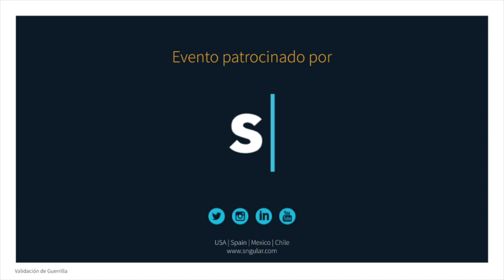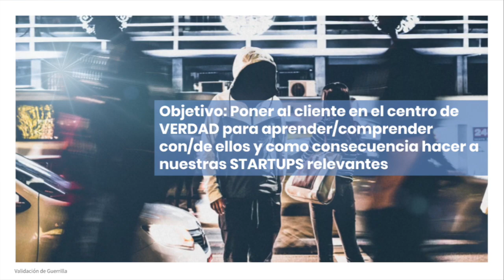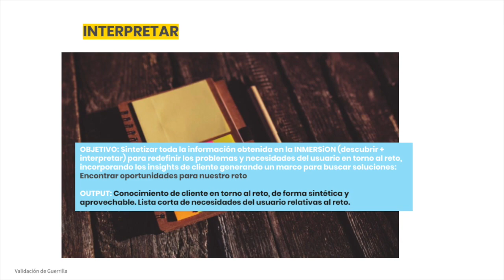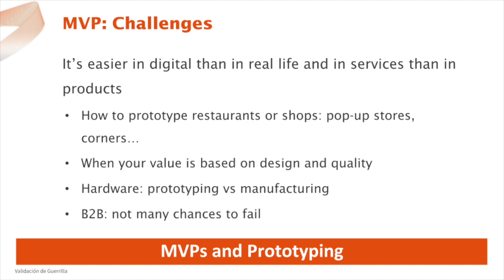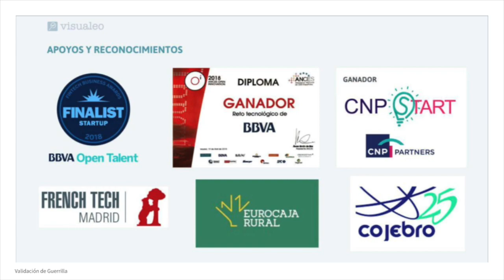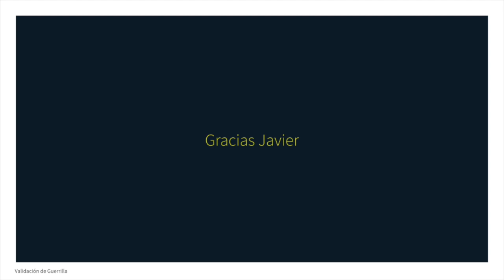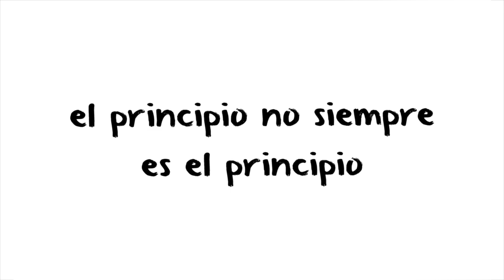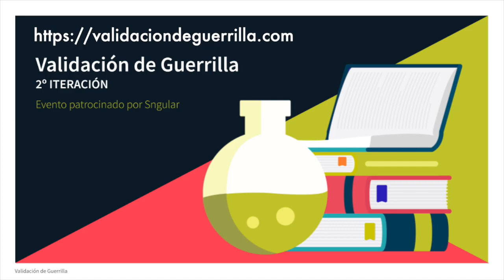Evento Validación de Guerrilla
Presentación de la segunda iteración del ebook colaborativo y CreativeCommon: Validación de Guerrilla.

Un ebook en el que ya participaron: Javier Martín, Javier Megias, Wilhelm Lappe, Salvador Salva, Cris Santamarina, Miguel Ángel Calero y Luis Muñoz. En esta segunda revisión se unen los colaboradores: Miguel Macías, Sonia Demet, Pedro Serrahima, Nestor Guerra, Álvaro Pareja.

En el evento contamos con 5 micro-charlas sobre aspectos muy concretos de Startups en fase idea y Validación.

Micro-charlas:

- Nestor Guerra estará hablando sobre Entrevista Problema.

- Wilhelm Lappe: MVPs: la clave del proceso de validación.

- Carlos Sánchez: No insights, No Startup !

- Pedro Martín: Quemar las naves y empezar de cero en Silicon Valley

- Javier de la Torre: ¿Buscas inversión? La ruta de la financiación para tu startup